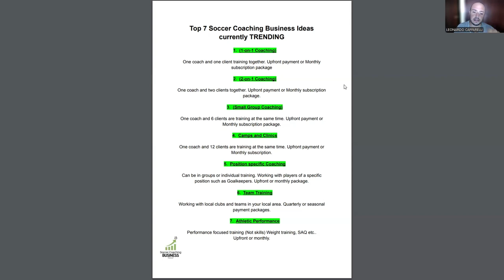⚽ Top 7 Soccer Coaching Business Ideas You Can Start Today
In this video, Leo shows you 7 soccer training business ideas you can start today from scratch.

Since 2021, Leo has helped soccer coaches leave their 9-to-5 jobs and build successful soccer coaching businesses.

Leo works monthly with dedicated soccer coaches who are passionate about creating businesses focused on training youth players.

Leo founded The Football Domain Academy, a soccer coaching business aimed at helping players advance into professional academy teams.

In addition, Leo launched SoccerCoachingBusiness.com, a consultancy with over three years of experience in helping soccer coaches maximize their income while achieving a balanced lifestyle.

If you're looking to start or grow your soccer coaching business, Leo offers a top-tier consulting program, guiding a select group of soccer coaches each month.